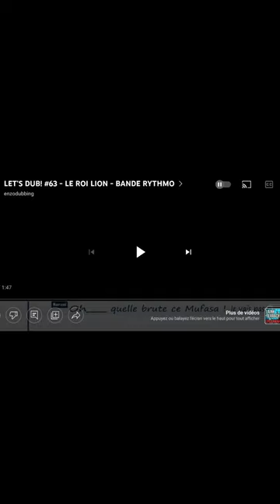ON S'AMUSE À DOUBLER !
Yo ! On s'est grave éclatée à doubler un extrait du film d'animation Le Roi Lion.
Ce short est la partie 1.
La vidéo entière est sur Tiktok :D !

⚠️ Disclamer : La bande son et le film d'animation utilisés dans la vidéo appartiennent à leurs propriétaires respectifs, moi et cette chaîne n'avons aucun droit sur eux.

👥 Mes réseaux